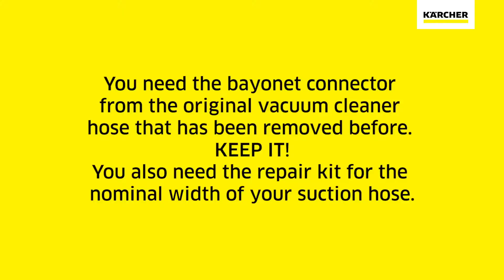Preseparatore "CS 40 Me": come collegarlo agli aspiratori solido liquidi Kärcher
Gli aspiratori solidi liquidi con il sistema brevettato Tact assicurano un utilizzo ininterrotto, anche aspirando grosse quantità di polvere fine. Il filtro si pulisce autonomamente grazie ad un getto d‘aria in modo da mantenere la potenza aspirante sempre elevata. Gli aspiratori possono essere collegati al "PRESEPARATORE A CICLONI" quando si devono aspirare grandi quantità di polvere.